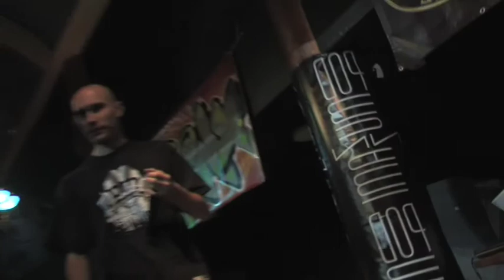Hip Hop 21 XI 2009 w Klubie pod Muzami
Kamera: Maciej Kawa, Sławomir Radożycki
Montaż: Łukasz Kosior